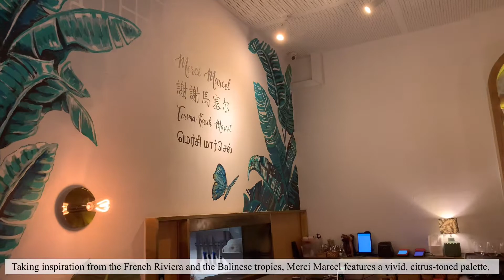Merci Marcel Tiong Bahru Vlog2021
Merci Marcel is a bohemian style cafe offering a French Balinese vibe featuring a lush glasshouse garden patio, a main dining area designed with a vivid citrus-toned palette and mustard mosaic tile flooring to lift anyone’s mood and a nice roadside terrace for an end of the day apéro

Taking inspiration from the French Riviera and the Balinese tropics, Merci Marcel features a vivid, citrus-toned palette, exposed walls and beautiful mustard mosaic tile flooring. Lush, leafy greenery frames the space, adeptly complementing the white and cappuccino toned rattan furniture, and bright splashes of artwork courtesy of local and international talents.

Tiong Bahru is a housing estate located within the Bukit Merah Planning Area, in the Central Region of Singapore. The name Tiong Bahru means "new cemetery" (thióng 塚 – Hokkien for "cemetery", bahru – Malay for "new").

Since the mid-2000s, Tiong Bahru has undergone rapid gentrification and the neighbourhood has become synonymous with trendy cafes and indie boutiques amid pre-war architecture.

Known as the hip & creative district of Singapore, Tiong Bahru is filled with artists and craftsmen alike with every corner brimming of culture, independent shops and street art. A stone throw away from major tourist and business areas, Tiong Bahru is a quiet yet happening recluse filled with lovely greeneries and old age Singaporean architecture.

Paying homage to its space in the heritage Tiong Bahru district, Merci Marcel retains original fixtures within the shophouse space, including exposed grills and window tints.
Two separate retail points adorn the sides of the Café, where guests are welcome to browse the hand selected lifestyle and F&B products on display.

Location: Tiong Bahru
56 Eng Hoon St, #01-68, Singapore 160056
Nearest MRT Station: Outram and Tiong Bahru
BUS STOP
Bus Stop: 06051 Blk 55, 10141 Blk 18, 10149 Blk 1, 06071 Blk 2b, 06069 Aft Furama Riverfront, 06049 Bef Outram flyover

Operating hours: *REVISED HOURS*
Sunday To Tuesday: 08:00 – 22:30

BGM 🎵by:
🥐Song : Daystar - Love me!